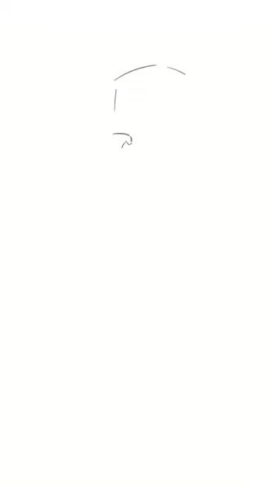November Character Commission, Furry in Armor - Clip Studio Paint Timelapse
Tajuk: "November Character Commission, Furry in Armor - Clip Studio Paint Timelapse"